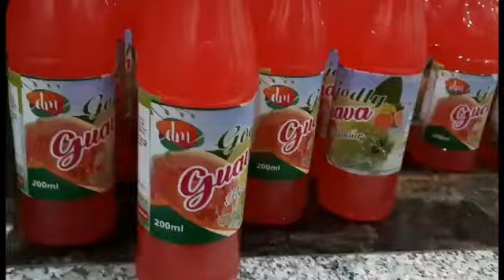GODLY JUICE BAR